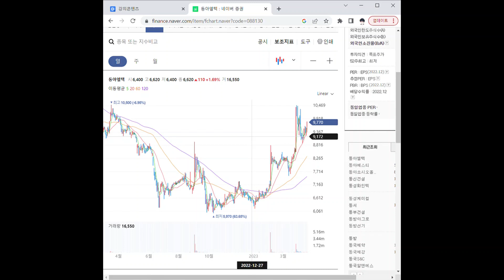새 비디오 만들기088130OLED(유기발광다이오드) 관련주 동아엘텍 1분 분석